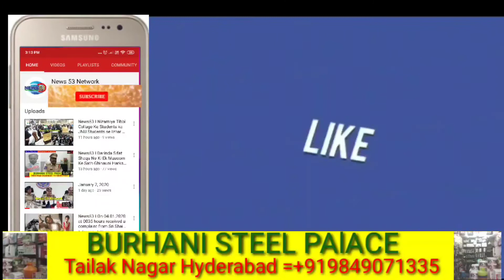News53| Inauguration of Stipendiary Cadet Trainee Police Constables(Civil Men)-2020 Batch on ( 17th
Inauguration of Stipendiary Cadet Trainee Police Constables(Civil Men)-2020 Batch on ( 17th January,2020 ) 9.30 am  at CAR Headquarters Parade Ground,Petlaburj, Hyderabad by Sri.Mohammed Mahmood Ali, Hon’ble Home Minister of Telangana State in presence of Sri.Anjani Kumar,IPS, Commissioner of Police, Hyderabad city. Please make it convenient to cover the program and make it grand success

Report  Md Osman kasmani